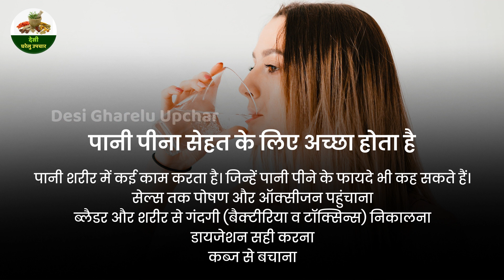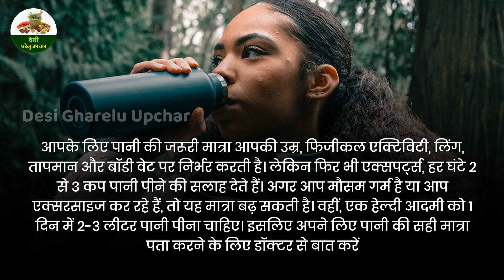आख़िर दिन में कितना पानी पीना चाहिए | After all, how much water should be drunk in a day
आख़िर दिन में कितना पानी पीना चाहिए |
After all, how much water should be drunk in a day
Aakhri din me kitna pani pina chahiye